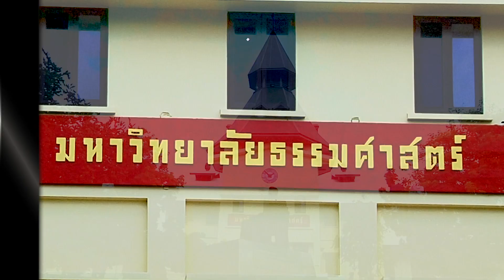new)tv | นิวข่าวเที่ยง 27ส.ค.58 Promote เบอนาร์ด บังขายถั่วในรั้วธรรมศาสตร์